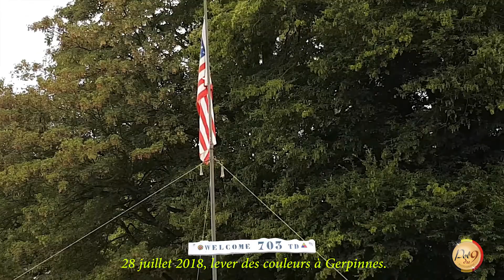Lever des couleurs à Gerpinnes par le 1944’ Allied Remembrance Group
Le 1944’Allied Remembrance Group – 703 Tank Destroyer
Gerpinnes, Parc Saint Adrien,  le 28 juillet 2018.